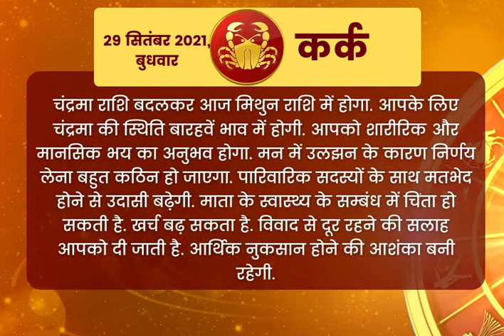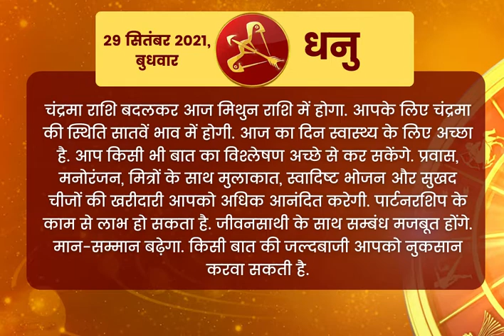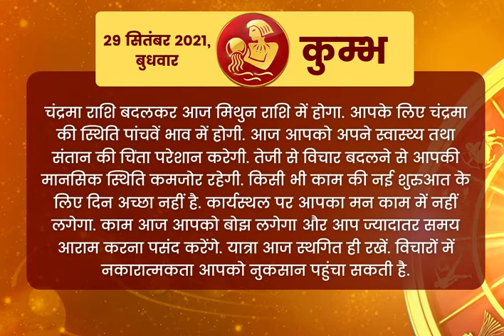Aaj Ka Rashifal 29 September 2021 Wednesday | Today’s Horoscope, Daily Astrology, Daily Horoscope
Today Horoscope, Daily Astrology, Zodiac Sign for Saturday, September 25, 2021